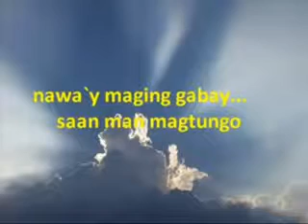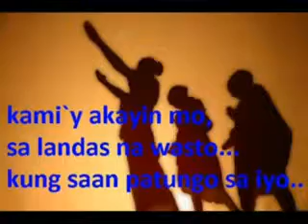Pasay City East High School Batch 84 reunion episode 2 of 19 - Doxology